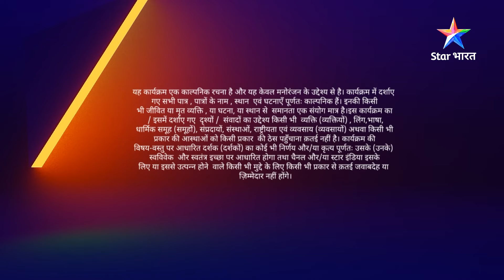FULL EPISODE 94 | Nimki Mukhiya | Patna mein hogi shaadi ki shopping | निमकी मुखिया